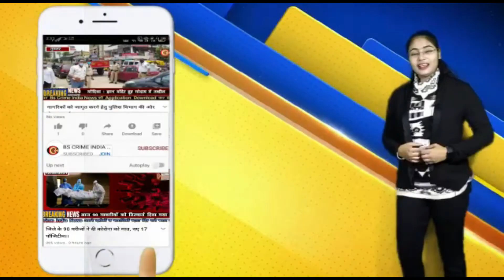पोवळ्याच्या मध्यामतून ओबीसी नेत्यांवर टीका करत ओबीसी क्रांती मोर्चा च्या वतीने शिवजयंती साजरी !!